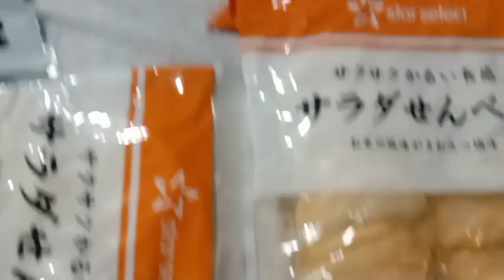Unboxing package from Saitama ken Japan | 2phE_Vlogs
Package from Japan